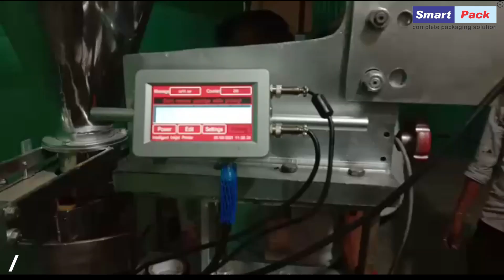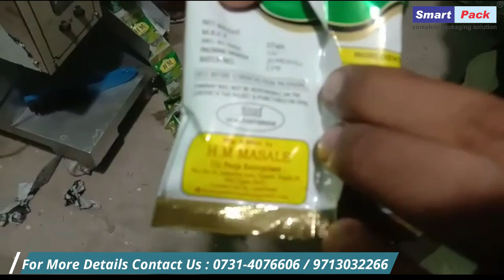Pouch Packing Machine in hyderabad - Spices Packaging Machine CONTACT- +91 9109108483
In this video, we are going to show you Spices Packaging Machine.

Smart Pack India is a kind online store that offers a comprehensive range of packaging solutions. Our offering includes packaging machines, packaging materials, batch coding equipment/ink, spare parts, plastic jars/bottles, and strip curtains; of these our forte is a shrink wrapping machine, batch coding machine, and PVC strip curtains.

All of our products can be customized according to your needs.
We feel happy to make our customers satisfied with our products and services in the field of packaging machinery.